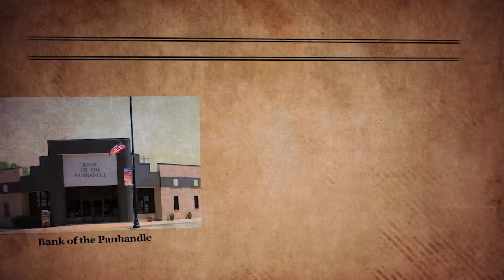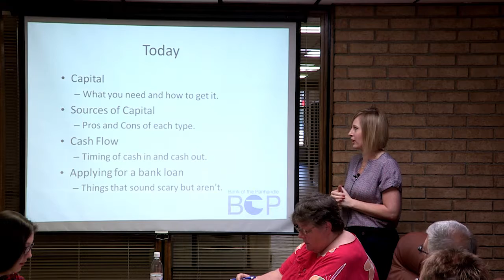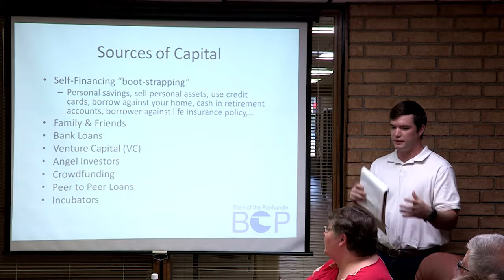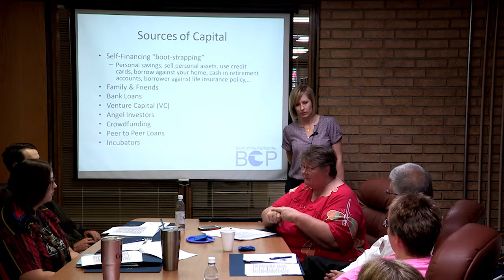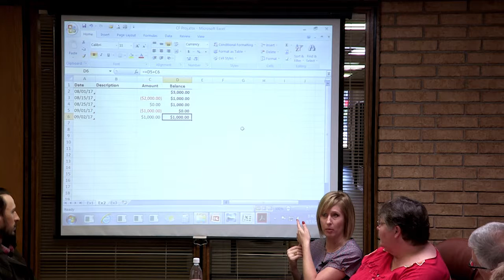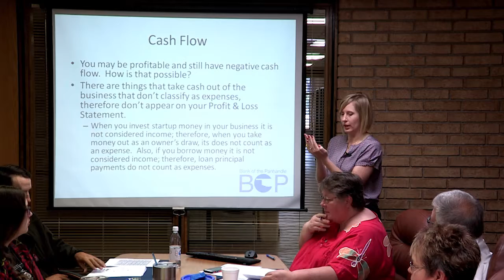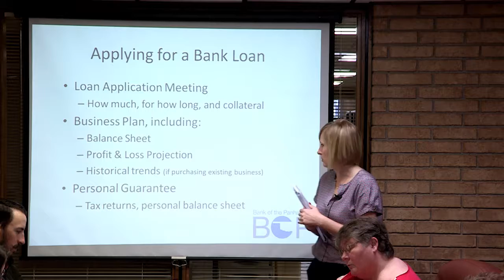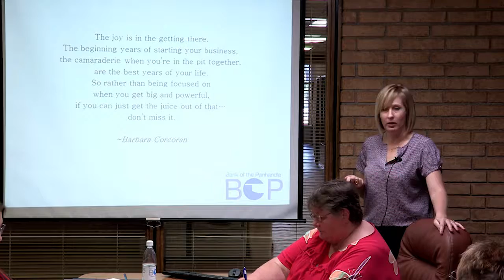On The Bricks Business Part Two 9-13-17